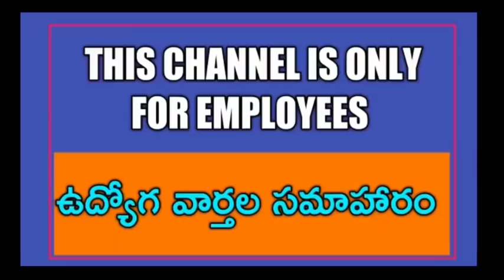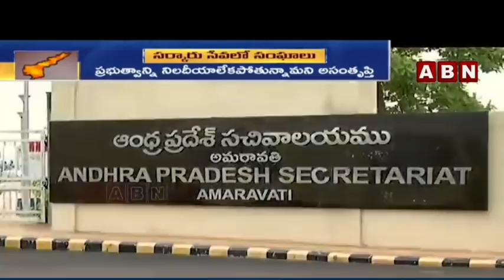AP CM YS Jagan Playing mind on Govt Employees PRC, DA Freeze,CPS Abolish || Unions Became Silent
మా WhatsApp 👇👇
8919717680 (మొబైల్ నెంబర్ మారినది దయచేసి గమనించండి -కొన్ని సాంకేతిక కారణాల వల్ల)

👇Group 4

మా
11TH PRC
11th prc fitment and basic pay details
11th prc telangana latest news
11th prc andhra pradesh
11th prc telangana
prc andhra pradesh latest news
11th prc ap latest news 2019
11th prc telangana latest news today
11th prc telangana
11th prc fitment table
11th prc fitment and basic pay details
11th prc latest news
11th prc in andhra pradesh 2019
11th prc telangana latest news 2019
ana latest news 2019
11th prc ap
11th prc fitment and basic pay details pdf